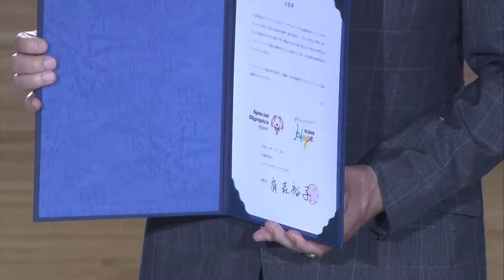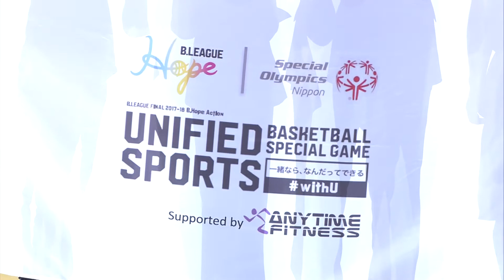0526スペシャルオリンピックスGAME